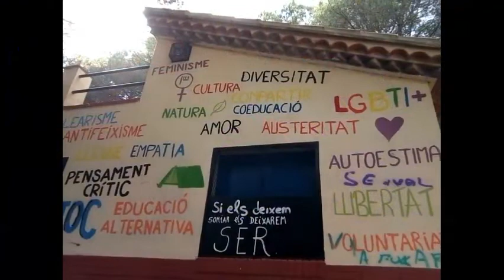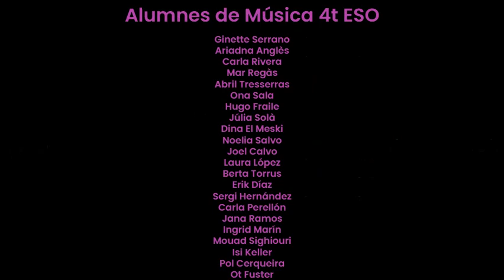Escolto tot i no puc més - INS Lluís Domènech i Montaner (Canet de Mar)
Proposta presentada al projecte Sambori 2022.